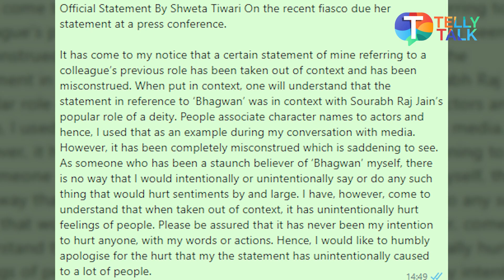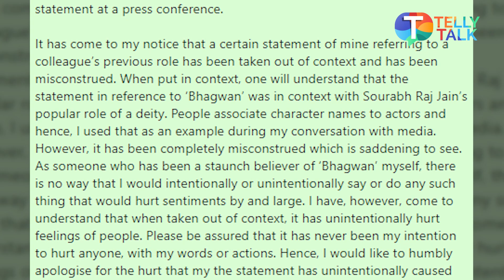Shweta Tiwari apologises for her remark on God, Salil Acharya says it was taken out of context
Shweta Tiwari recently landed in trouble after she remarked "Bhagwan mere bra ki size le rahein hai" during a press conference of her latest web series Show Stopper. While Madhya Pradesh's minister ordered a probe into the matter citing the actress hurt religious sentiments, Salil Acharya who hosted the event came out in support of Shweta. Meanwhile, Shweta issues a statement on the matter and stated that she made the remark while referring to co-star Sourabh Raaj Jain's previous and current work. Listen In!